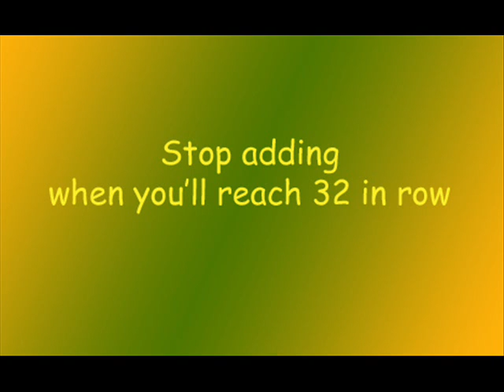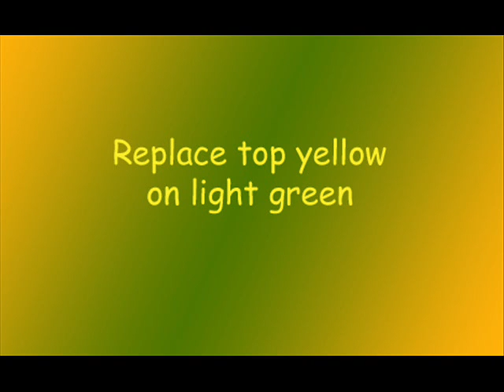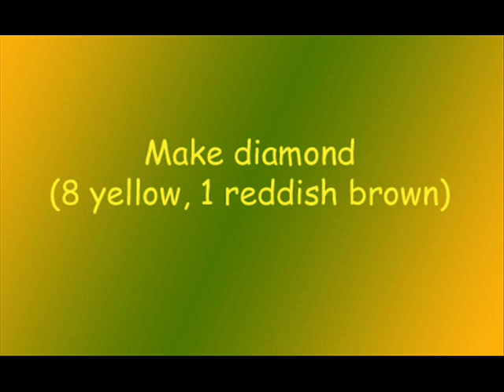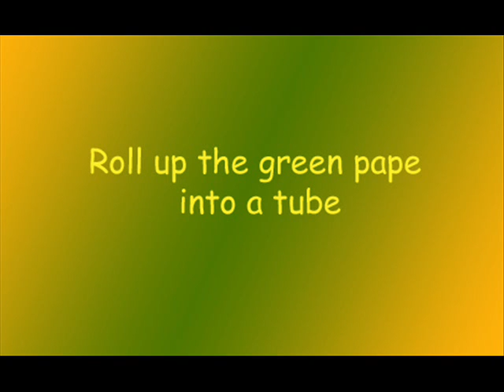How to make 3d origami Pineapple